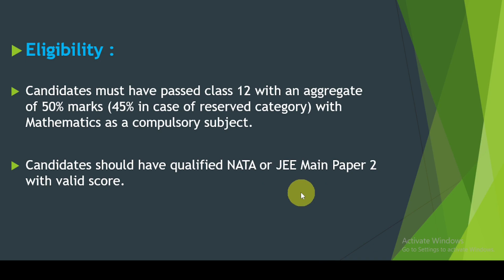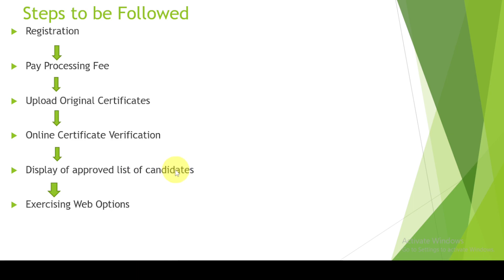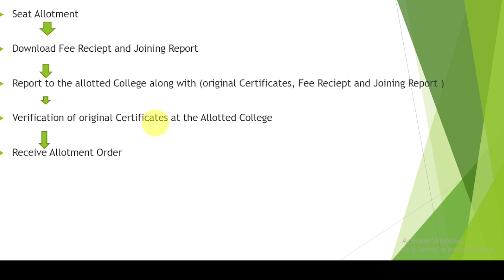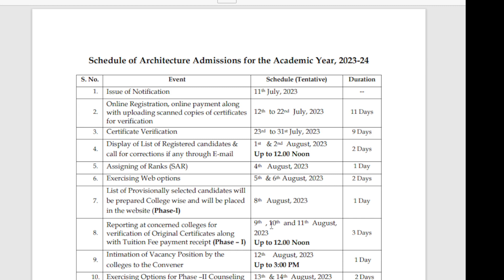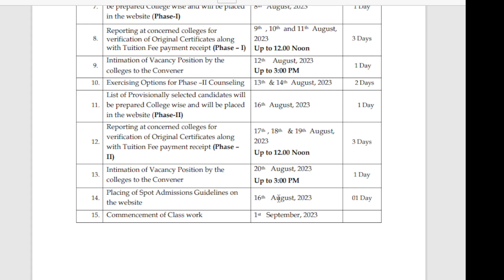Bachelor of Architecture (JNAFAU) Course Eligibility, Application, Fee@IndianKnowledgeUniversity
JawaharlalaNehru Architecture and Fine Arts University Notification Details, Bachelor of Architecture Course Eligibility, Application Fees, Institutions, Seats, Application Starting and Closing Dates, Application Process, @IndianKnowledgeUniversity